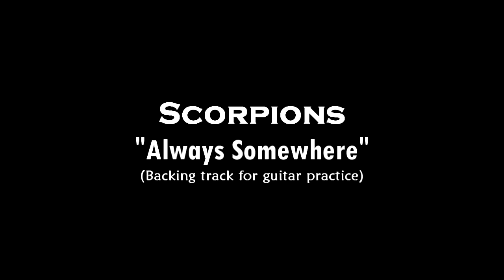Scorpions - Always Somewhere (Backing Track)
Scorpions - Always Somewhere (Backing track for guitar practice). The key is in A minor.